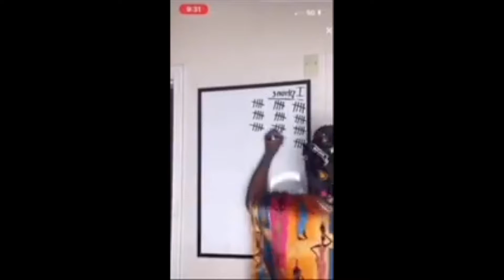A Video Diary of how I spent my 21st BIRTHDAY!!! | 2020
hii everyone for a little while I will be uploading a couple of old videos and starting some new ones!

Follow me for more recent content

LOVE YOU GUYYYYS K BYEEEE!